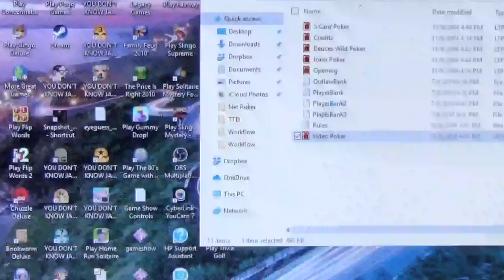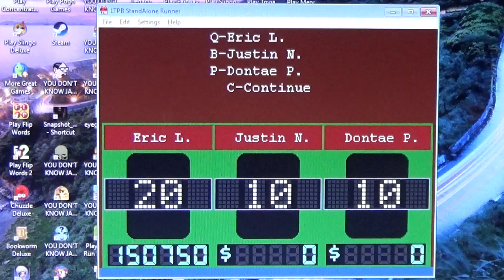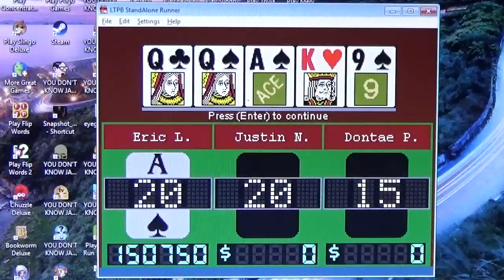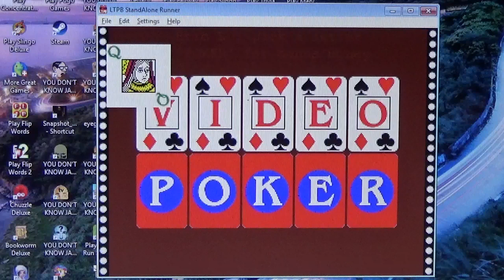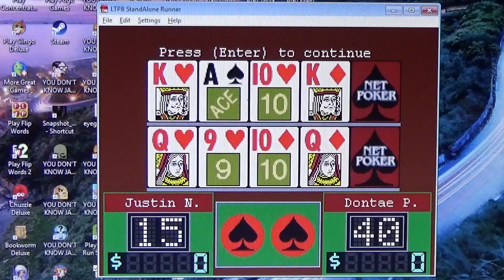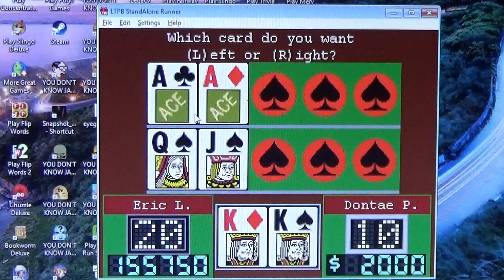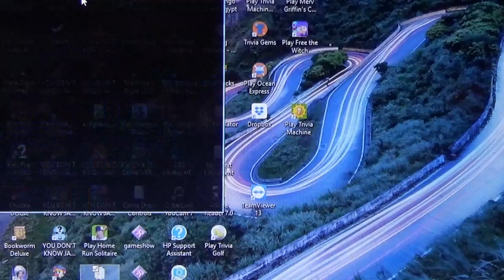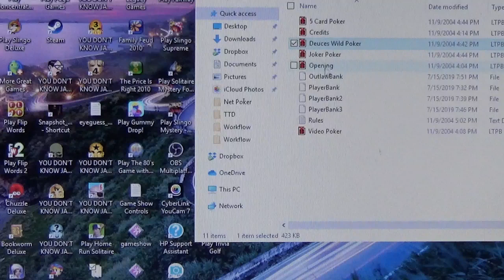Net Poker Season 1 Episode 11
Contestants: Eric L. has won $150,750 in two games, will he win the $50,000 outlaw jackpot again? Let see!